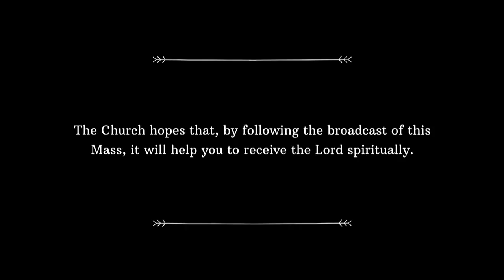Catholic Weekday Mass Today Online - Monday, St Lawrence, Deacon & Martyr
EUCHARIST AND CHARITY
Monday, St Lawrence, Deacon & Martyr (10th August 2020)

► MASS READINGS:
•  First Reading:  2 Corinthians 9:6-10
•  Responsorial Psalm:  Psalm 111(112):1-2,5-9  ("Happy the man who takes pity and lends.")

► OFFERTORY/CONTRIBUTIONS:
Support your Parish, Catholic Foundation and other Charities:

• Hymns and chants (if any) in this Mass webcast are pre-recorded.